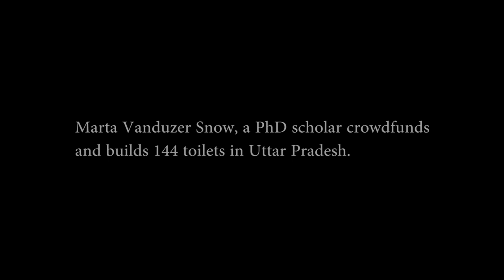Evapotranspiration toilets in Jagatpur